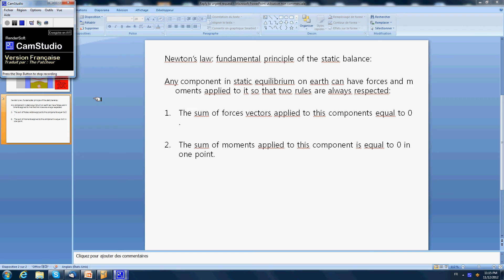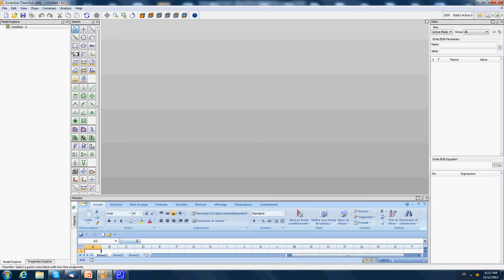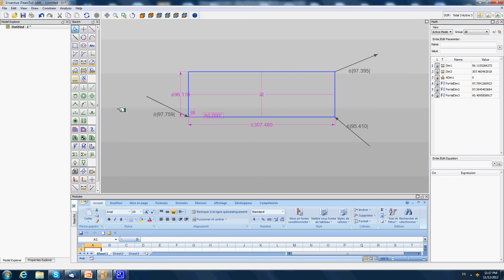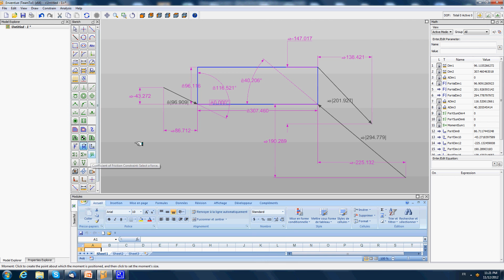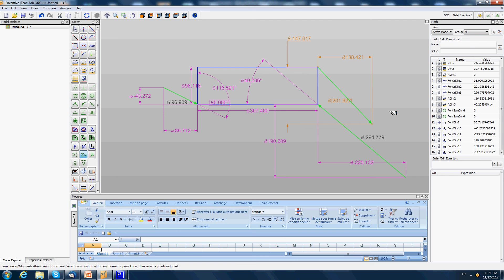Enventive Software - Static Equilibrium Demo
Enventive software for more details) provides mechanical design and tolerance analysis tools to identify and optimize critical parameters early in the design process—helping to minimize manufacturing variation. In this example, Enventive software is used to study Newton's First Law and static equilibrium.